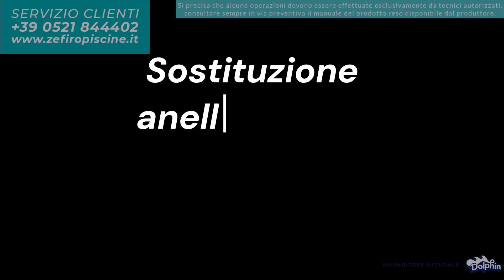Sostituzione Anelli Wonder - Kanebo Robot Pulitore Piscina Dolphin Kaptur - ZEFIROPISCINE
🏆ZefiroPiscine è rivenditore certificato e autorizzato Dolphin Maytronics Italia🏆

💦Descrizione:
In questo video ti presentiamo il tutorial perfetto per sostituire gli anelli ad alto grip (Wonder / Kanebo) per spazzole combinate montate su Robot Maytronics Dolphin.

💦Caratteristiche Tecniche:
Anello ad altro grip per rivestimenti scivolosi, come vetroresina ed alcuni rivestimenti in cemento verniciato.

L' anello wonder può essere utilizzato anche nei rivestimenti in PVC.

Gli anelli wonder sono utili nei casi dove il robot, dotato di spazzole in PVC non sia performante in risalita di parete o nel caso faccia fatica a coprire l' intera area della piscina.

Questi anelli sono compatibili con tutte le spazzole in PVC combinate (Con alloggio per anelli wonder).

Non è consigliato utilizzare anelli non originali, in quanto potrebbero compromettere il corretto funzionamento del robot ed il materiale utilizzato di bassa qualità, riduce notevolmente la vita media dell'anello ed il grado di grip di salita in parete.

🚚 Spedizione:
Spediamo in 24/48 ore in Tutta Italia GRATIS

📞Info, Assistenza, Servizio Clienti e Preventivi:
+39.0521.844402